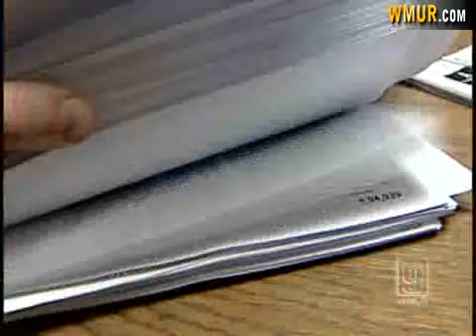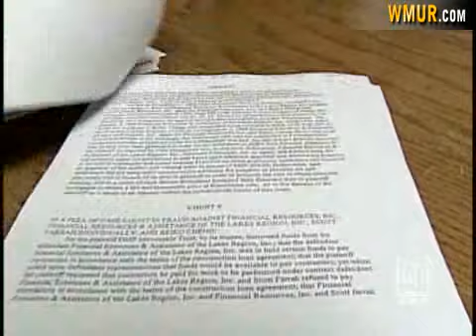Paperwork Goes Back More Than Decade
New questions are being raised about a closed Meredith mortgage company and the agencies that are responsible for regulating loans.